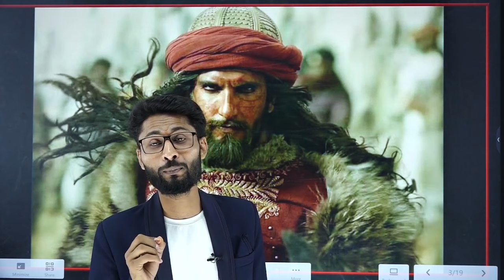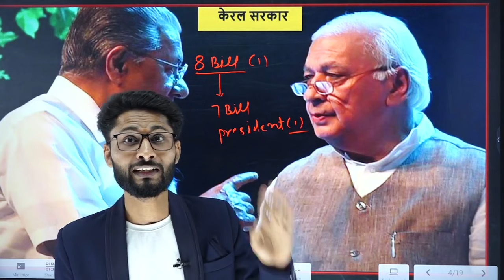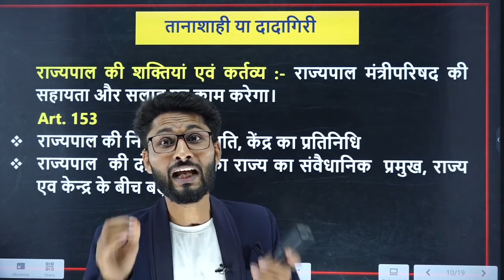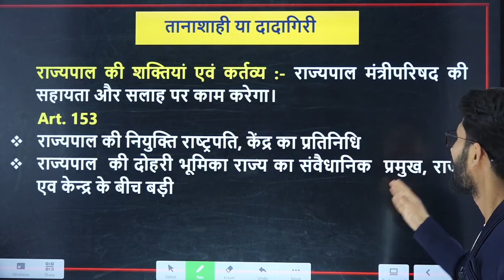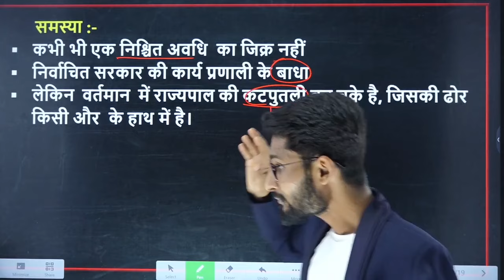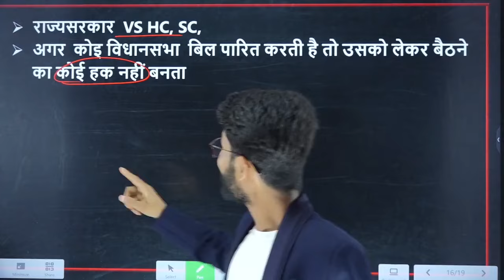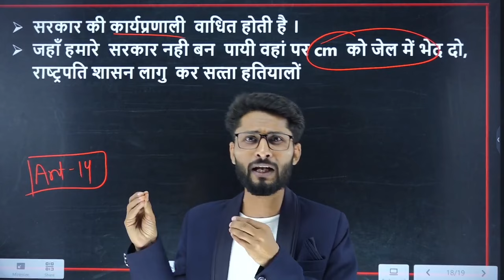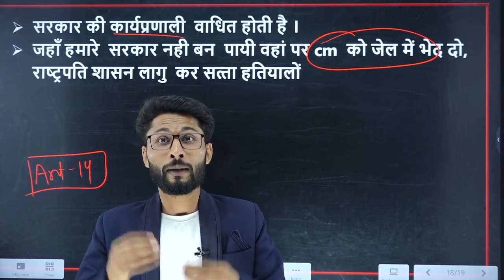हम संविधान के नियमो या कर्तव्यों का पालन नहीं करेंगे इसे आप क्या कहोगे तानाशाही या दादागिरी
🔴 Live Sessions
📌 NEW ATULYA ACADEMY SOCIAL MEDIA PROFILES:-

👉 👉 ब्रांच - RADHA SWAMI NAGAR CHITAWAD, इंदौर  {📞 Helpline - 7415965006,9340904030 }